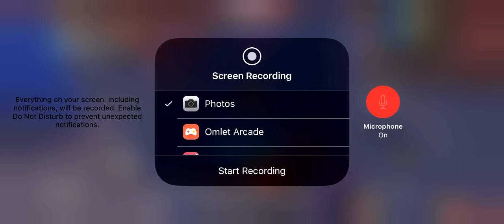8/1/20 On Station 3.0 - Win #2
Harbor, Black Market, Nuketown, Artic .50, Using Landscape.